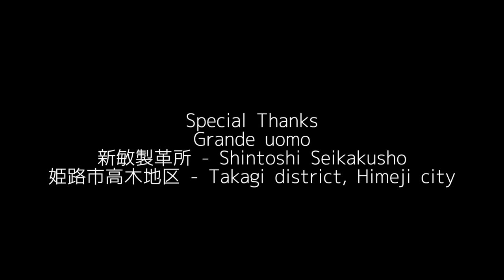Isn't She Lovely - Toshiki Soeijma (Solo Guitar)(Live in Himeji)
Toshiki Soejima

Special Thanks
Grande uomo
新敏製革所 - Shintoshi Seikakusho
姫路市高木地区 - Takagi district, Himeji city

My debut EP “Life” is out now.

Toshiki Soejima is Neo-Soul Guitarist from Japan.

Toshiki’s musical journey began when he picked up the guitar for the first time at age fourteen.

From 2010 to 2014, Toshiki attended the Rikkyo Univercity to study Business Administration. In 2016, After graduation he start up a company which manage music school. His music school is grow up one of the most popular music school in Japan. He teach “Neo-Soul” professionally in school. Now his school has about 450 students across Japan.

Toshiki continues to follow his passion in Japan.